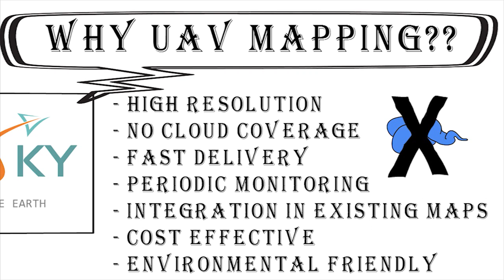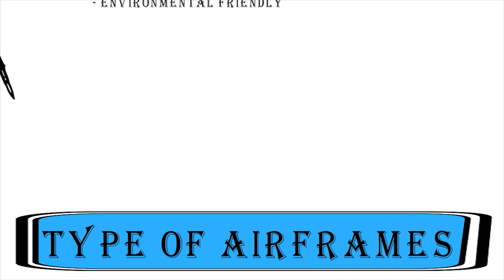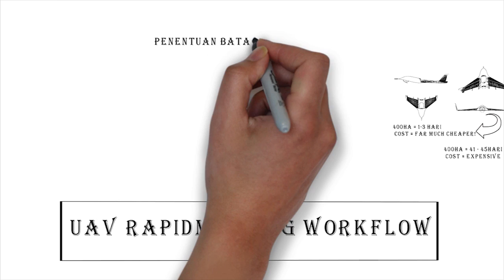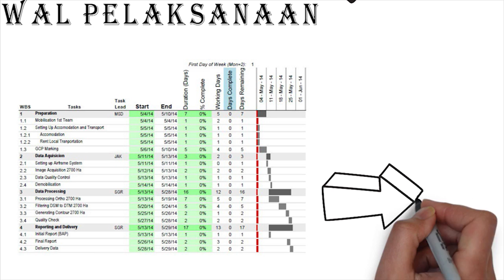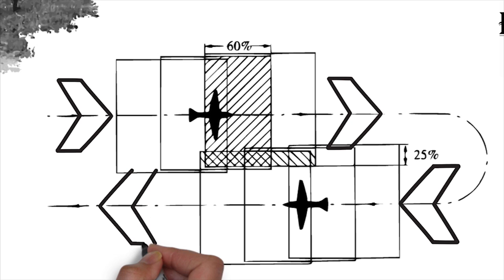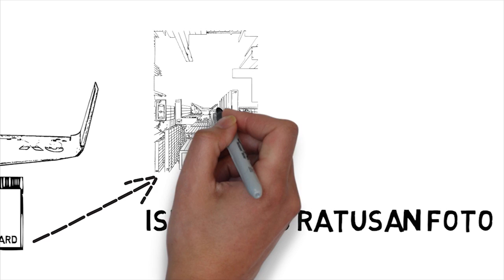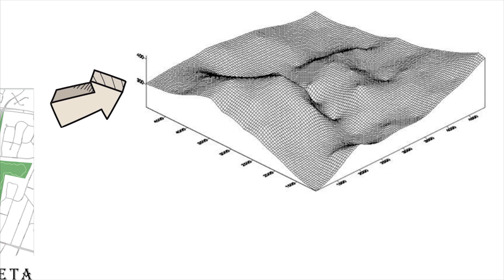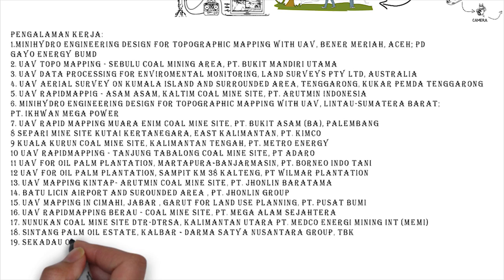jasa pembuatan video company profile - aerialphotograph studio - company profile orthosky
jasa pembuatan video company profile - aerialphotograph studio -

company profile perusahaan jasa pemetaan

kami adalah perusahaan bergerak di bidang pembuatan video untuk company profile, outbound, prewed, dan lainnya yang menggunakan drone atau UAV sebagai salah satu wahana pengambilan gambar..
untuk info lebih detail bisa menghubungi kami

AerialPhotograph Studio
Arya Wijaya

Jasa Pemetaan Aerial Mapping Tambang Kebun Sawit dan Foto Udara UAV
ORTHOSKY
arya wijaya

Jasa Foto Udara uav
Jasa Aerial Mapping
Jasa Fotogrametri
Jasa Photogrammetry
Jasa Survey dan Pemetaan
Jasa Aerial Photography
Jasa Topography
Jasa Ortophoto
Jasa Engineering Surveying
Jasa Aerial Surveying
Airbone LiDAR (Light Detection and Ranging)
Ground Survey atau Terrestrial survey
Satellite Imagery
Jasa Sewa UAV dan Drone